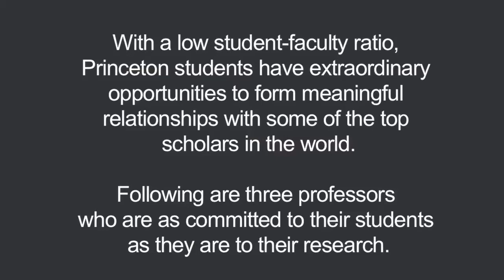'Three Professors'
These three Princeton professors are inspirational instructors who are passionate about the courses they teach.